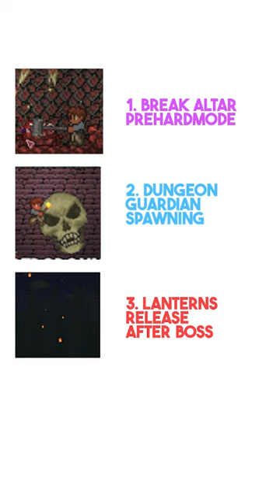2 truths 1 lie in terraria